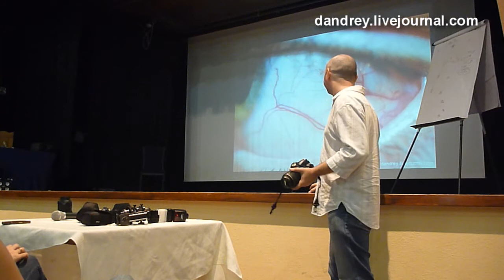Macro Photography Techniques (hebrew) (русские субтитры) (english subtitles)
A presentation about macro photography techniques (hebrew)
מצגת על טכניקות של צילומ מאקרו
Презентация о техниках макро-съёмки (иврит, русские субтитры)